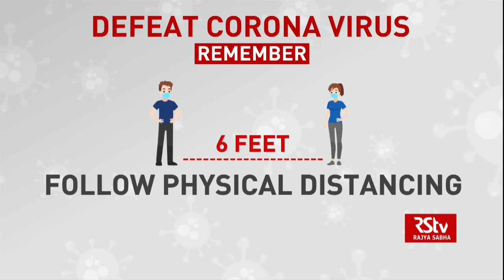India Fights Back : Challenges for vaccination drive | Episode - 218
Union Health Minister Dr. Harsh Vardhan had recently tweeted that the government is ensuring that no vial or session is wasted and in case of absenteeism, vaccines are being allotted to other beneficiaries. The Covid vaccines Covishield or Covaxin come in 10 or 20 dose vials and have to be used within four hours after they are opened. But with poor turnout, several vials containing unused doses are moved into special boxes labelled as “unusable vials”.

Amid reports of low turnout of beneficiaries for Covid-19 vaccinations and wastage of vaccines, the Centre has modified the CoWIN app, the platform driving the immunisation drive, to allow registered but non-allocated individuals to take the shots.
This new feature will permit states to accommodate walk-ins, especially at centres where less than 100 people per day, as planned, are taking the jabs.

GUESTS

a. Dr. Samiran Panda, Member, National Expert Group on Vaccine Administration for COVID-19 (NEGVAC)

b. Dr. Surya Kant, Brand Ambassador, Covid Vaccination, NHM (Uttar Pradesh)

c. Dr. Lekha D Bhat, Asst. Prof., Epidemiology & Public Health, Central University of Tamil Nadu (CUTN)